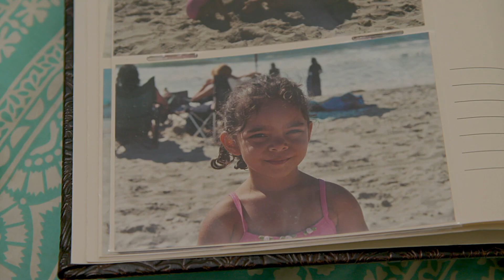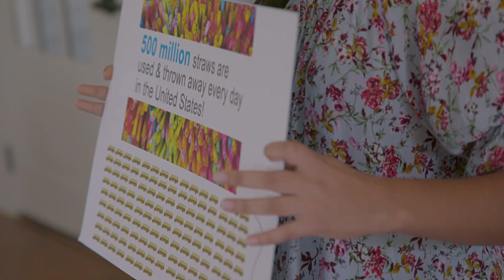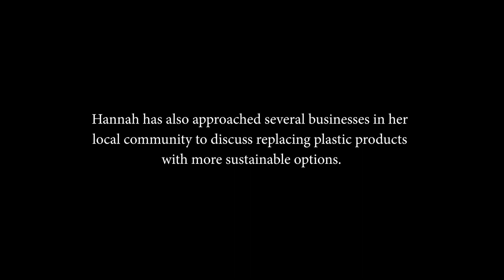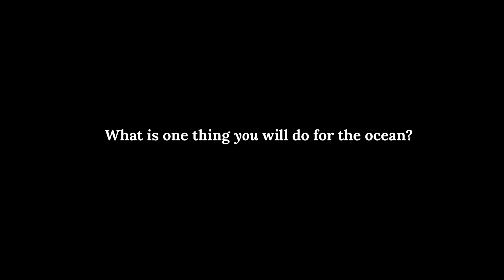Hannah's Story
Students Rebuild and Global Nomads Group are excited to introduce you to Hannah—a teen in Cumming, GA who strives to motivate her peers, local politicians, and businesses to advocate for the ocean by reducing plastic pollution.